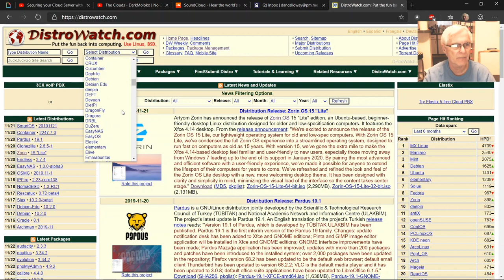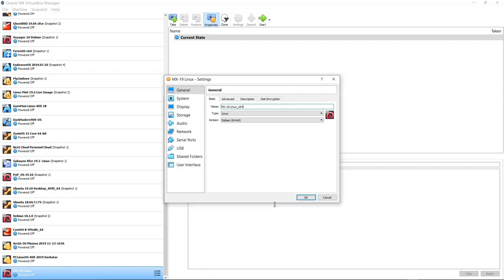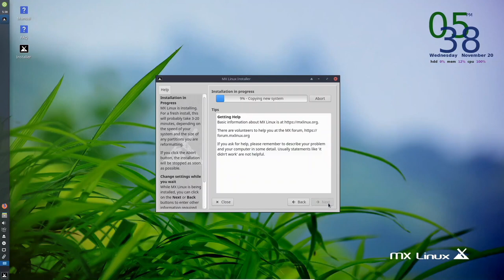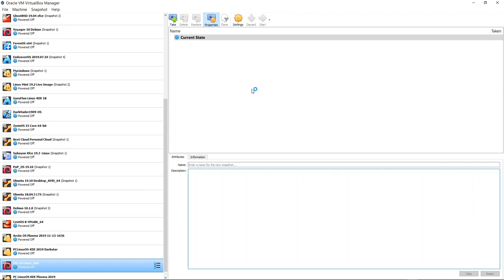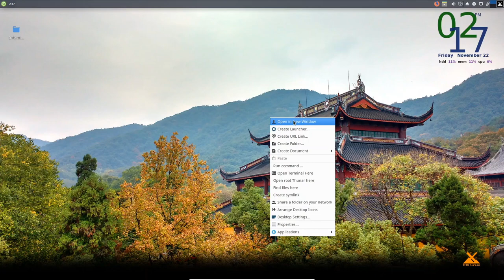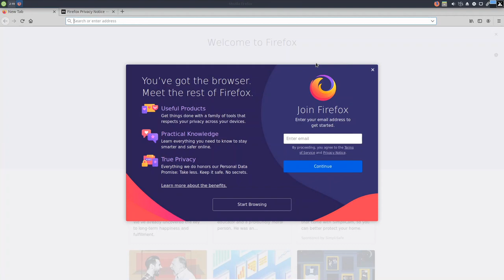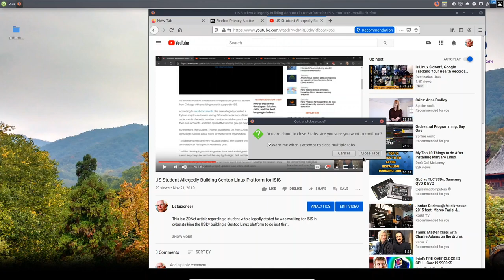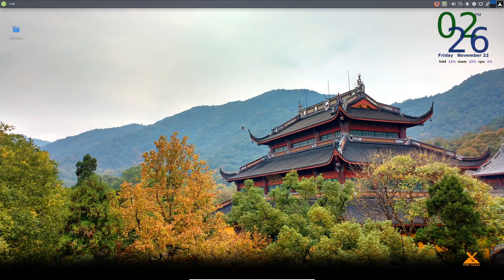MX-19 Linux System Setup and Product Review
In this video, I discuss MX19 Linux, setup the distro in VirtualBox 6.0 Manager, then install and review the distro.